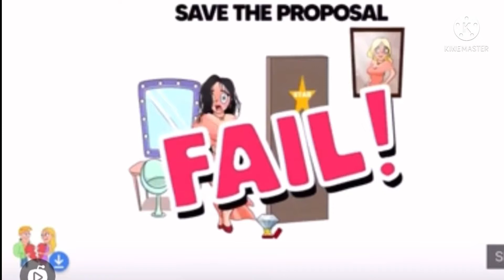Impossible Date Ads #1